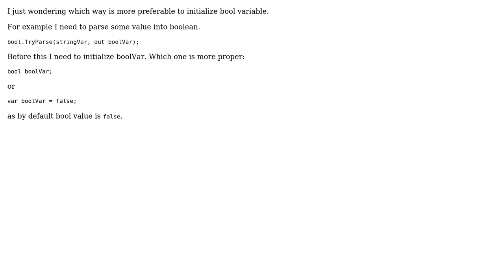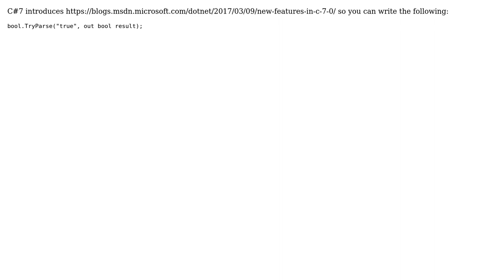Initializing bool variable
With thanks & praise to God, and with thanks to the many people who have made this project possible! | Content (except music & images) licensed under CC BY-SA | Music | Images & others | With thanks to user Serhii Shushliapin user demo and the Stack Exchange Network Trademarks are property of their respective owners. You are responsible for your own actions.